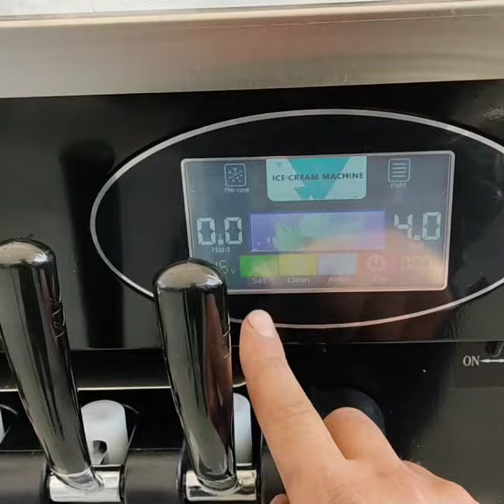softy machine model 20SE21